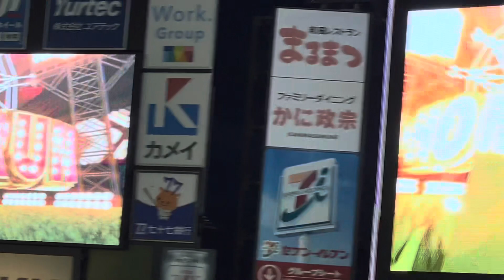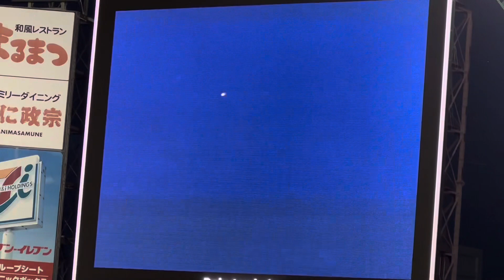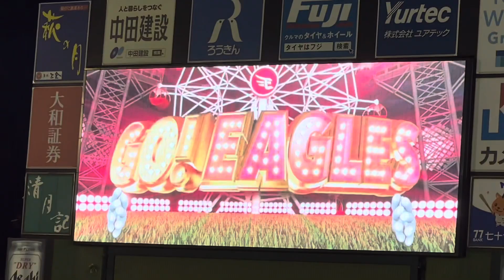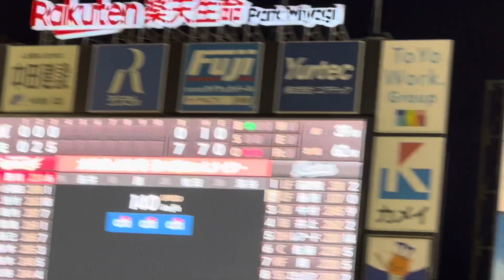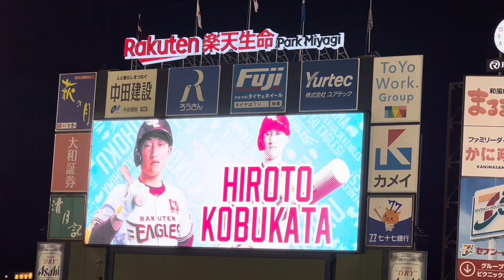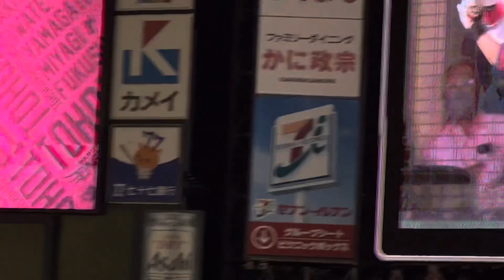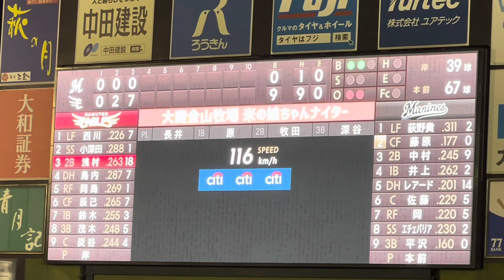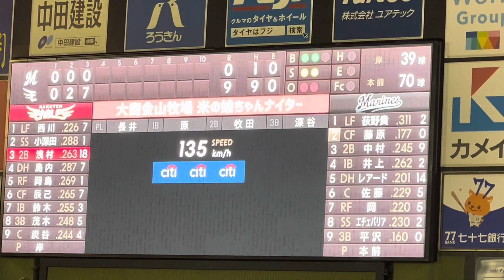2022年8月4日楽天イーグルス3回裏応援 2アウトから3本のホームラン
2022年8月4日木曜日
東北楽天ゴールデンイーグルス
　VS千葉ロッテマリーンズ

3回裏応援　楽天イーグルス

2アウトから3本のホームラン